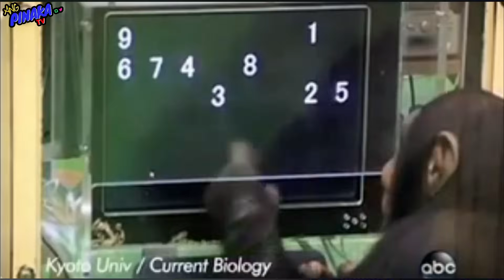Ang Pinaka Matalinong Hayop sa Buong Mundo